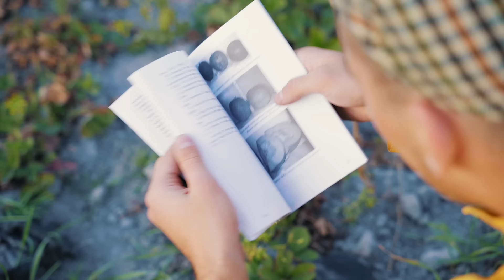10 ЛАЙФХАКОВ ДЛЯ СЕЛЮКОВ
Сегодня селюк Олег покажет 10 лайфхаков для жизни в деревне. Если ты живешь в селе, или просто иногда приезжаешь к бабушке - эти несколько хитростей и самоделок для селюков тебе точно не помешают, а если нет - то хотя-бы развеселят.